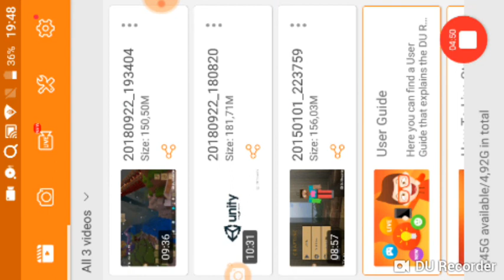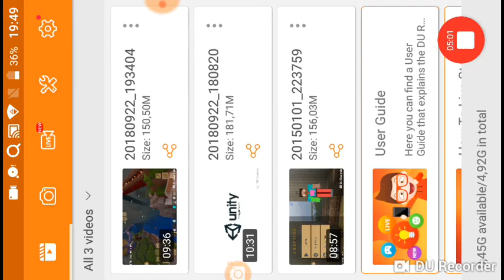Crafting and Building kreatív mód #4